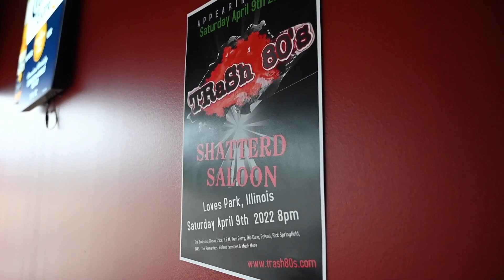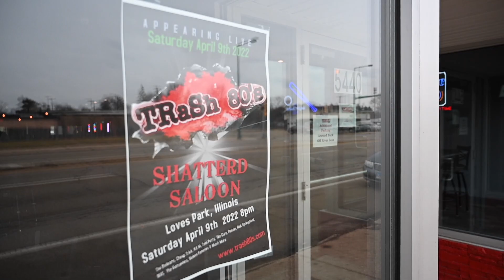Shattered Saloon in Loves Park wants to 'support the local music scene'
Shattered Saloon, 5440 N. Second St., opened March 19, 2022, in Loves Park, Illinois. It has live music every Saturday night and also features pinball and other games.